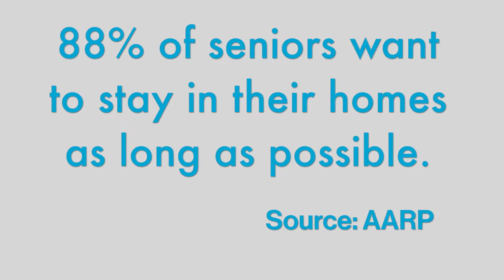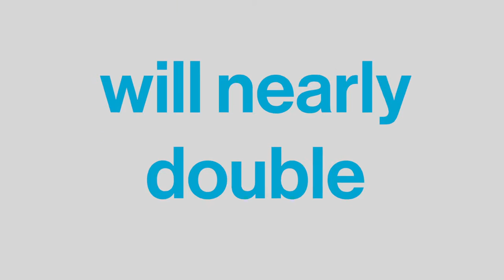Aging in Place with Twin Cities Habitat for Humanity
Twin Cities Habitat for Humanity is partnering to help older, low-income homeowners stay in the homes they've loved for decades.